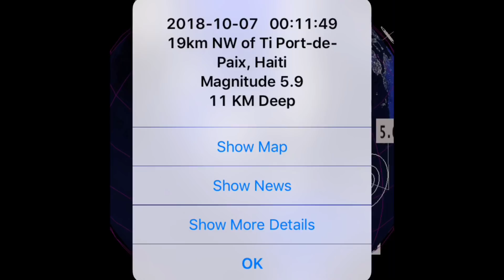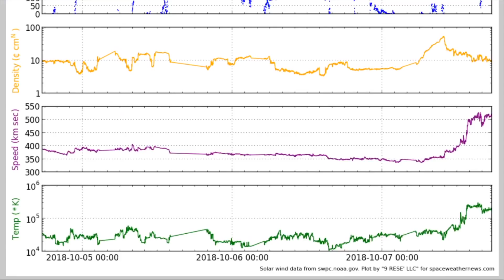Global Weather/Earthquakes/ALERT\Hurricane MICHAEL/Cyclone Luban October, 7, 2018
SCROLL DOWN
Gloves:
BackPack:
Weather Station:
Drone:
Canon HD Video Recorder: